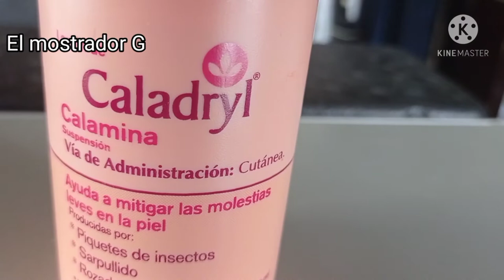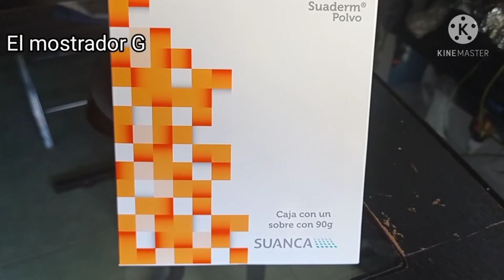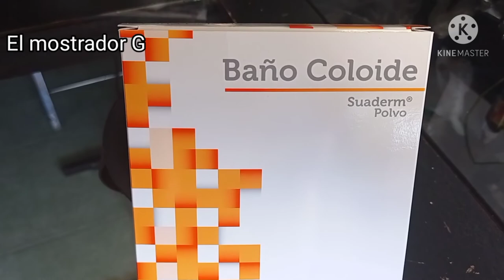Así se ven los granitos de la varicela, !!Son molestos de verdad!! Dolor de cabeza, fiebre, cuidados